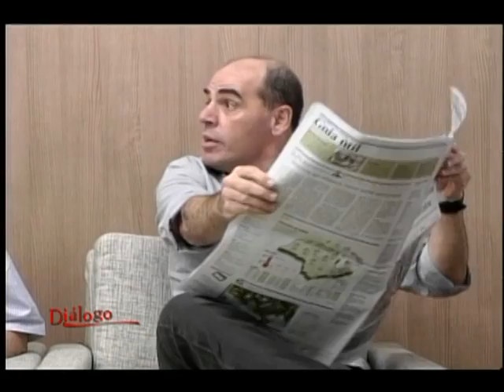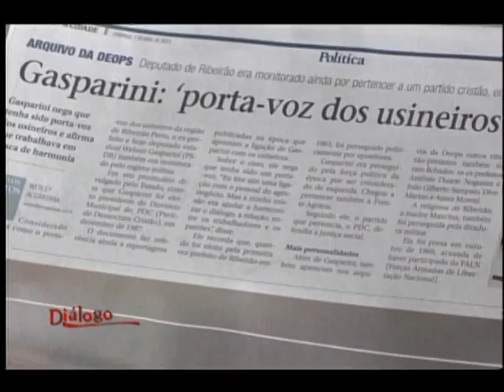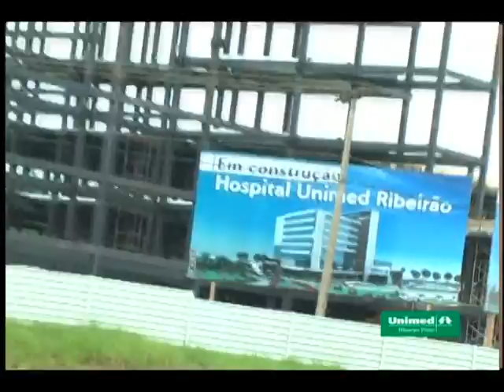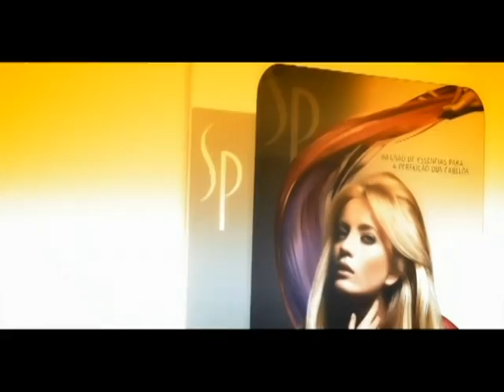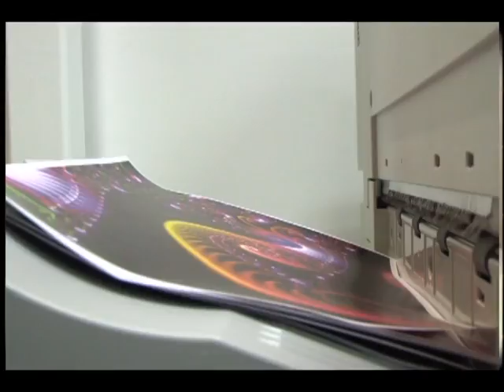Programa Dialogo com Edmo Bernardes participação Sen Antonio Carlos Rodrigues Favio C Favretto e Jar